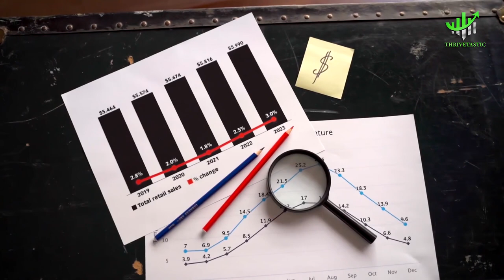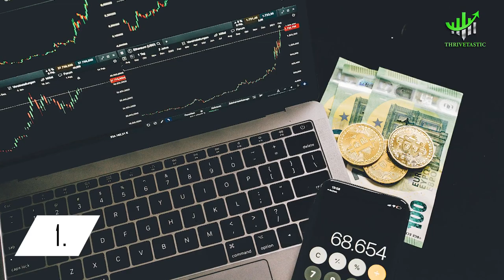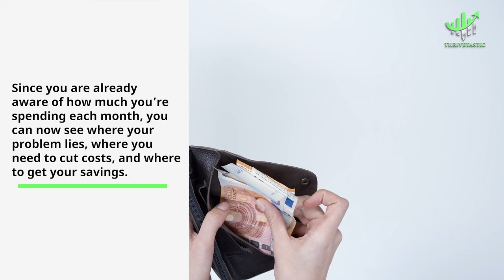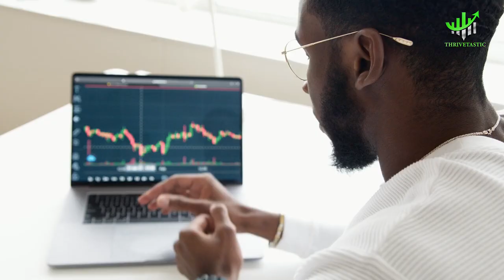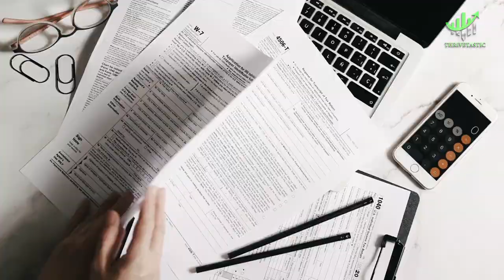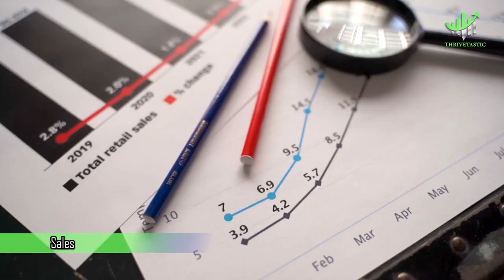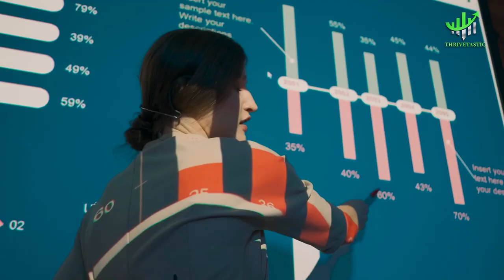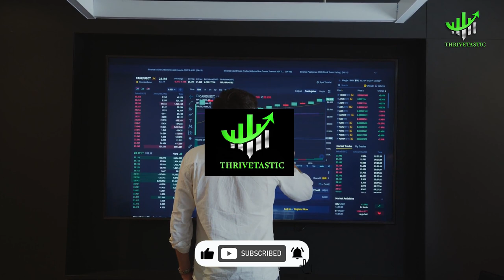Secrets The Rich Use To Manage And Invest Their Salary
In this video we will show you Secrets The Rich Use To Manage And Invest Their Salary